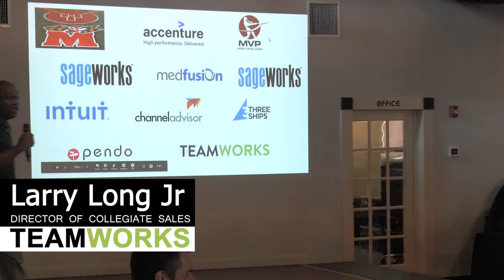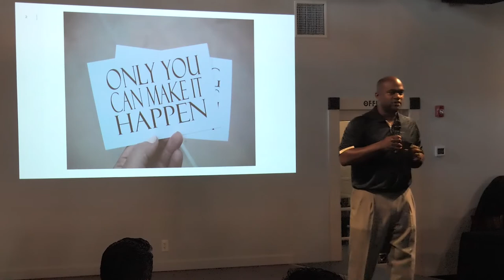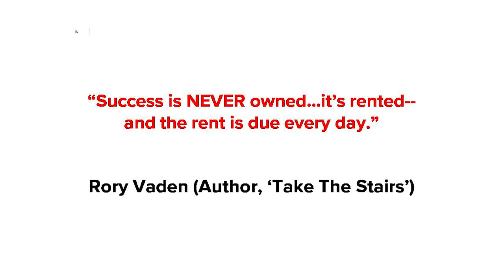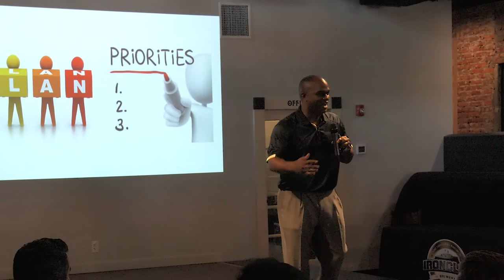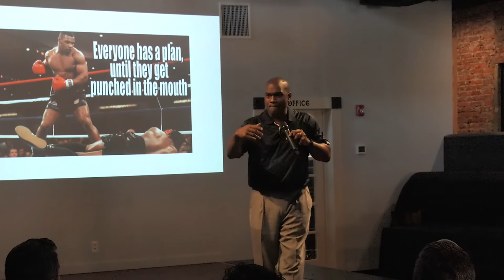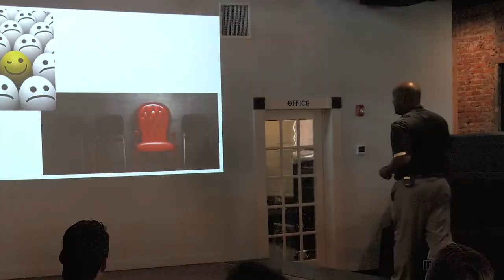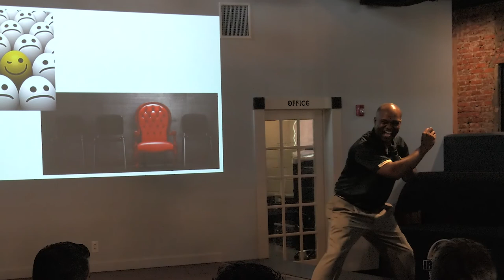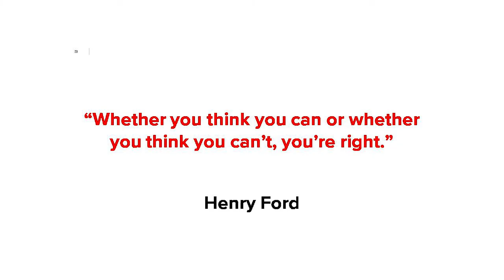Network for Entrepreneurs in Wilmington (8/13/2019) - Full